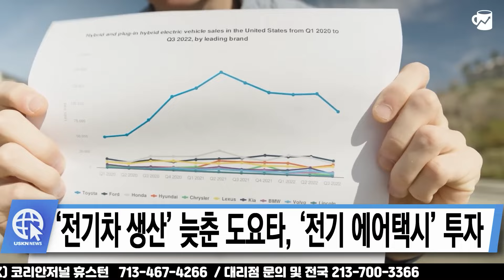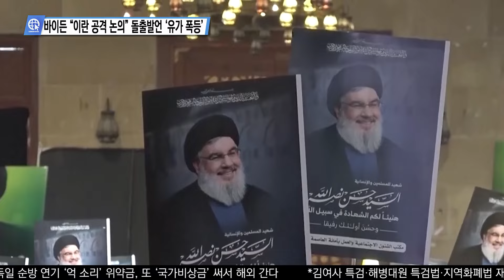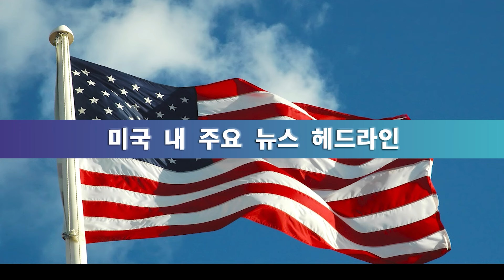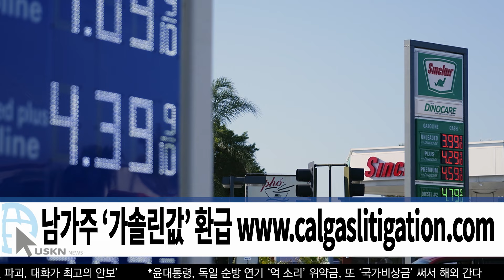USKN 미국뉴스 10월 4일 24년 금요일